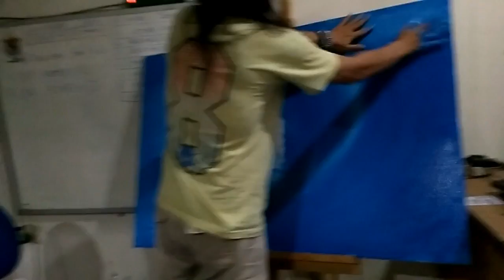Proses Lukisan Ghaib Ratu Kidul Penguasa Samudera Raya, Penuh Sakral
terekam kamera saat melukis ibu ratu

dengan penuh ke khusyu an dan keajaiban
melukis sesuatu Objek atau ilustrasi dari sesuatu yang tidak ada menjadi ada merupakan sesuatu Ke Ghoib an dan itu adala Visi mata bathin yang di anugerahkan Allah kepada Hamba nya yang terpilih dan mampu mewujudkan atau menampakan ke kasat mata, Sesungguhnya Allah sang Maha Ghoib itu sendiri..
ibu ratu kidul atau Kankeng Ratu Ibu Pertiwi Manivestasi dari sang Penguasa terhadap Alam agar Manusia mampu mensyukuri segala Nikmat yang diberikan kepada hambanya, Pelukis adalah seseorang sedikit dari Kebanayakan orang, Karena memiliki daya fiksion yang luar biasa
dan bajyak juga pelukis di bilang Paranormal yang mampu mengeluarkan energy supranatural melelaui media Kanvas nya